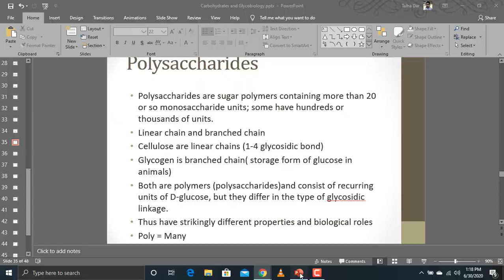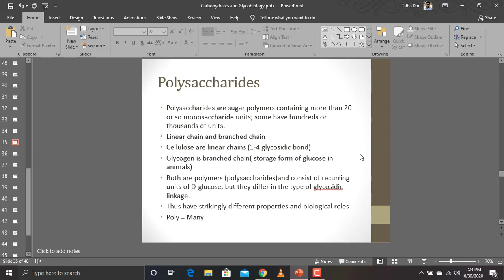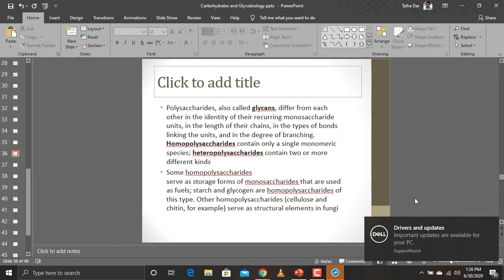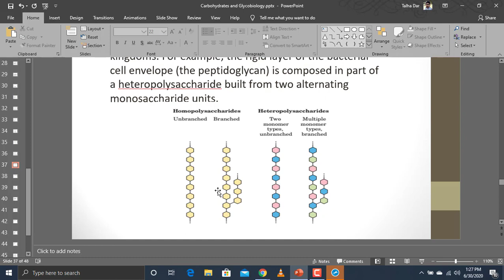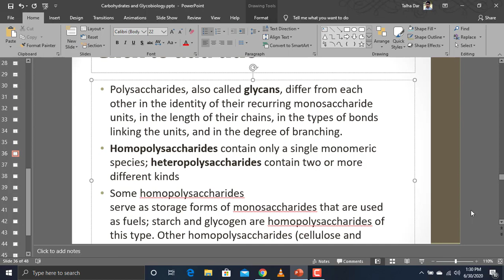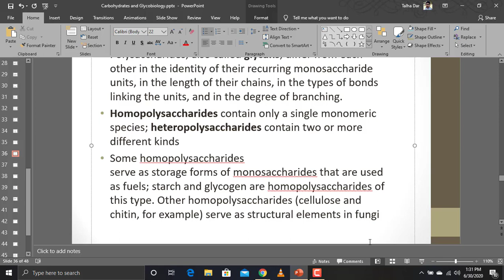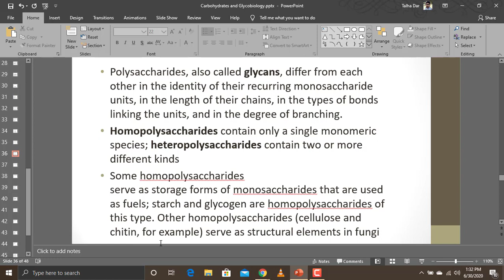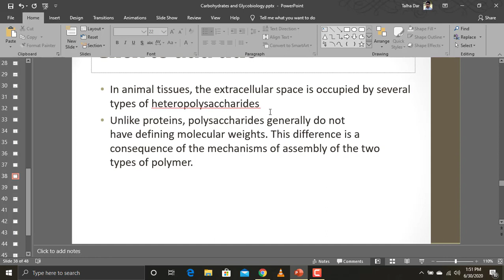Polysaccharides Part III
This video describes the difference between homopolysaccharides and heteropolysaccharides along with their examples and functions